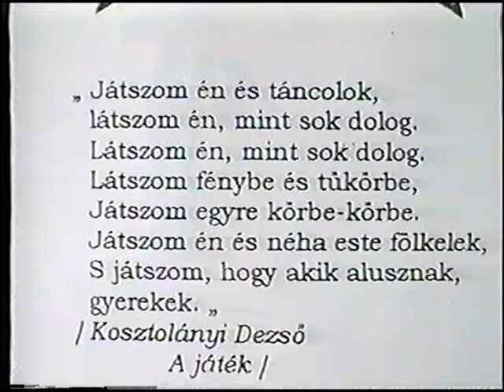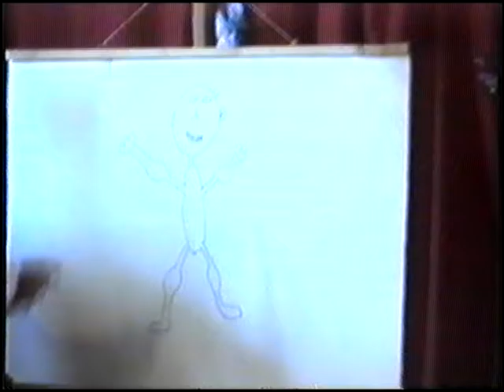Ki mit tud 1999